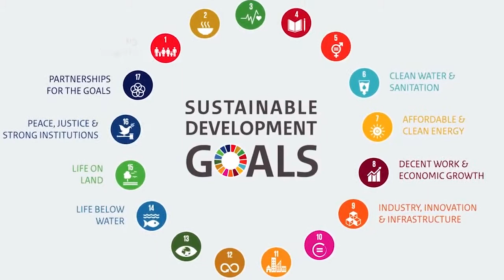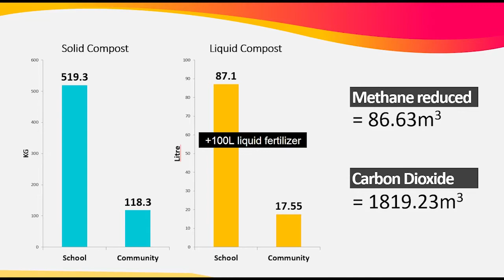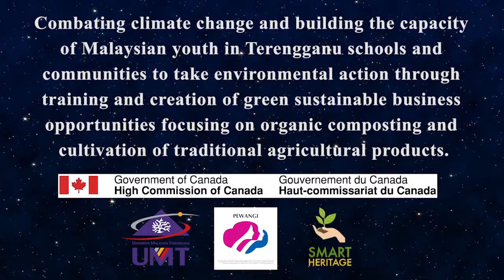GhearT: The Begining 2019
Short video to introduce GhearT program@UMT